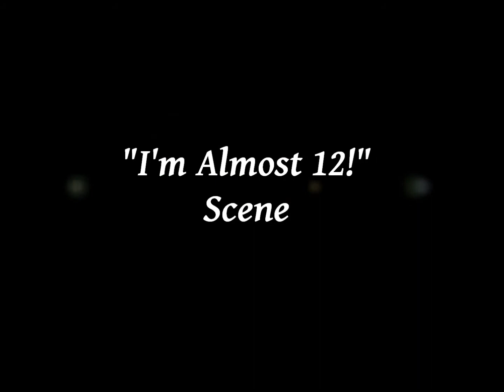The Book Thief: "I'm Almost 12!" Scene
1080p HD!

*Rudy knocks at the door* *Rosa answers it* "And what makes you think you are good enough for my daughter?" "I'm almost 12?"